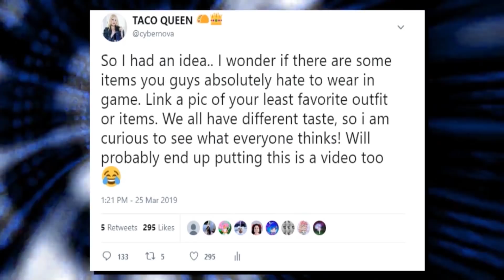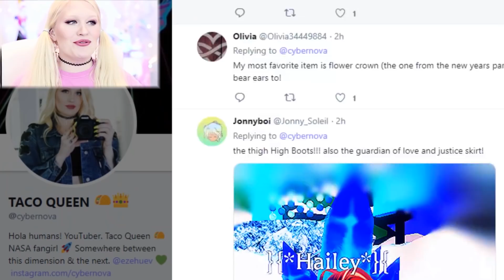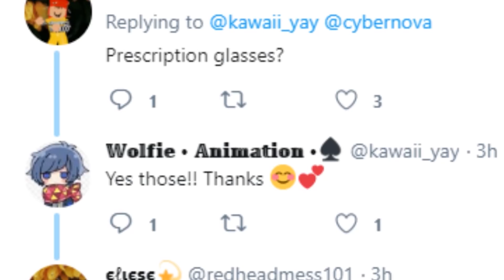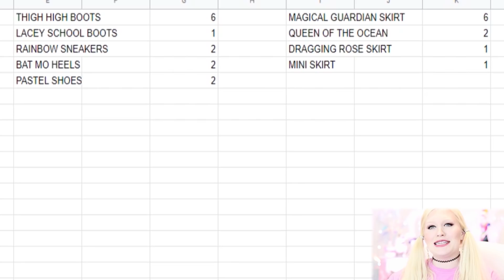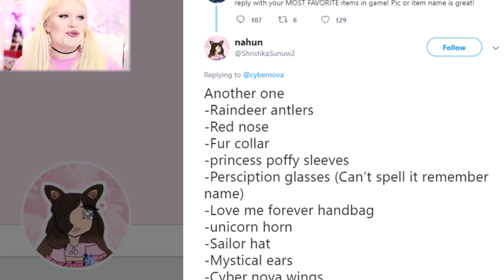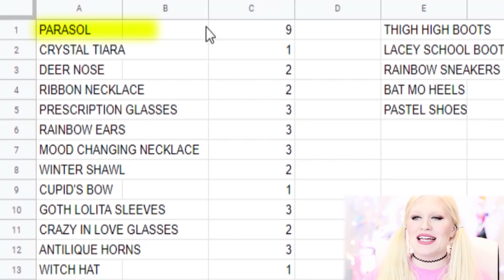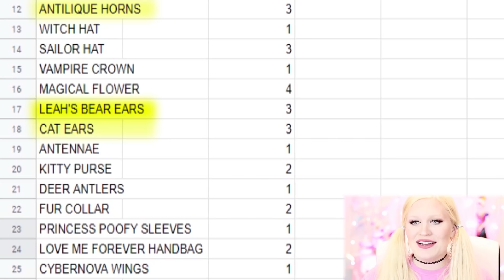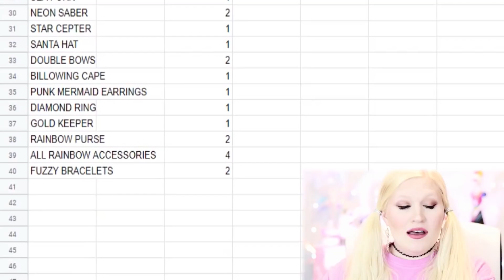Wearing ONLY THE HIGHEST RATED ITEMS IN Royale High!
I did another POLL! These are the HIGHEST RATED ITEMS in Royale High! (Remember this is just personal preferences, all of the items in game are BOOTIFUL & the people who created them are all SUPER TALENTED!)

About me: NEW VIDEOS ALL WEEK LONG! Indie games, Roblox, Minecraft, GACHA Reactions, tabletop games, weird games, Sims 4, app games & MOAR!

Thanks for reading the description... your reward is a 🌮! Hope it's not too SPICY! You need some 🥛